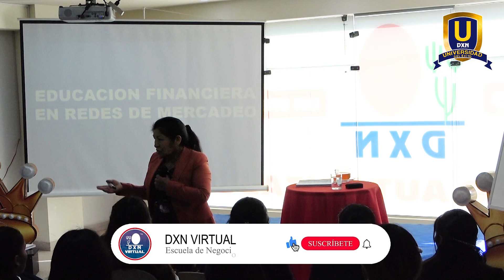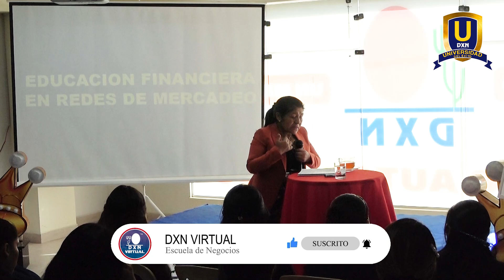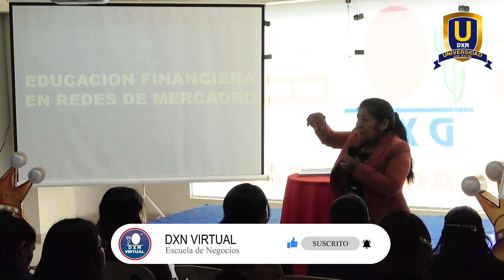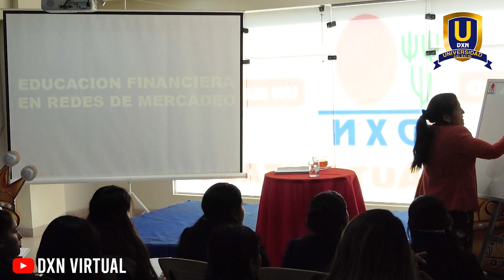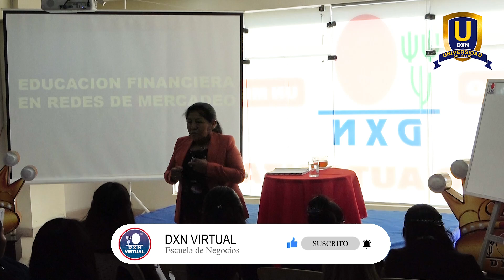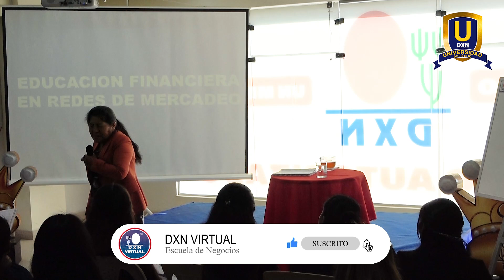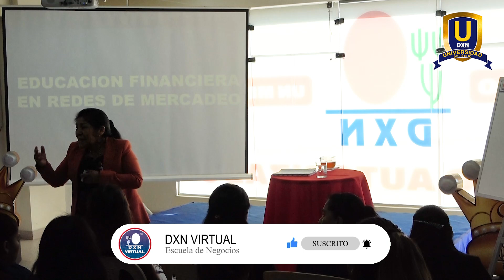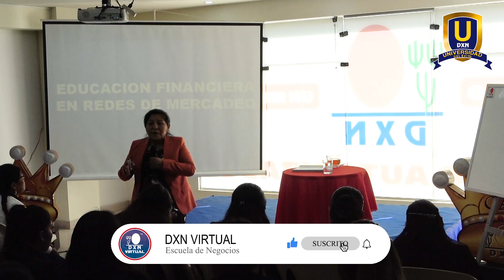EDUCACIÓN FINANCIERA | Norah Lopez